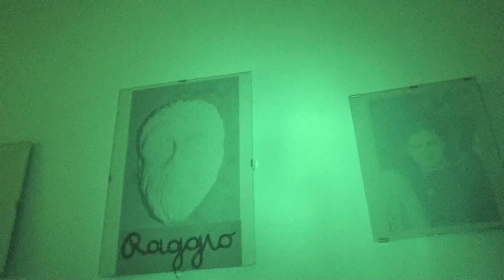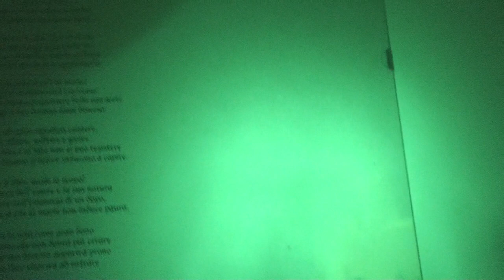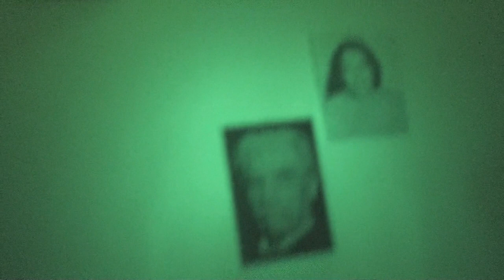Evolvenza Raggio e Virgilio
Two "feel" are never the same, otherwise they would have "merged". They can be "equipollent", "similar", close to "melting", but never "equal".